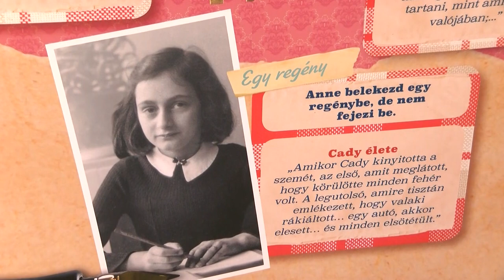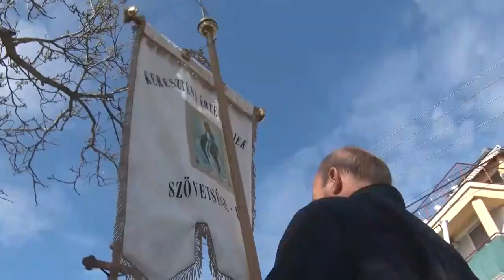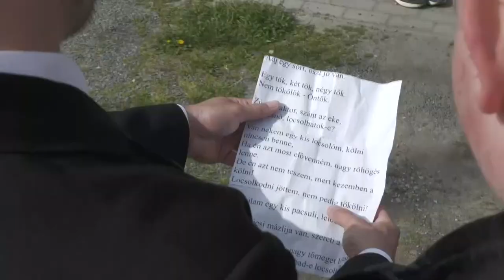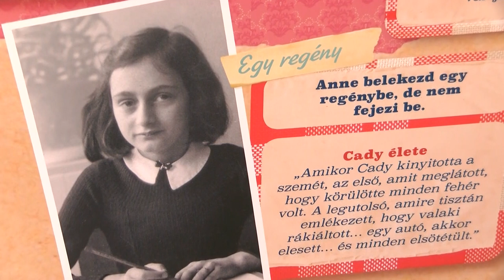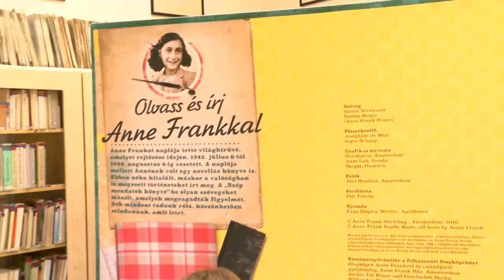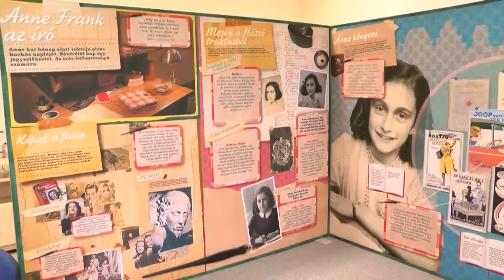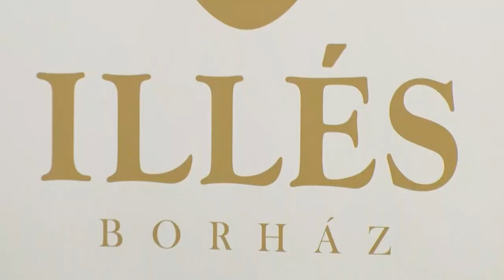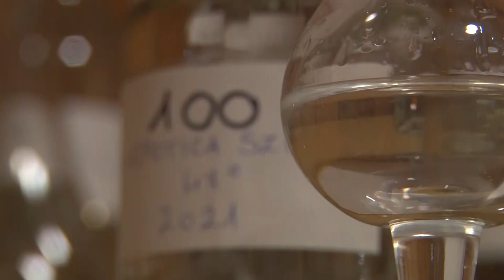Kultúrszoba - 2023.04.06.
Tartalom:
- Húsvétváró játszóházzal várták a gyerekeket Szekszárdon
- A húsvét a kereszténység legnagyobb ünnepe
- Bonyhádra érkezett az Olvass és írj Anne Frankkal kiállítás
- Borverseny és Pálinkamustra Kisdorogon